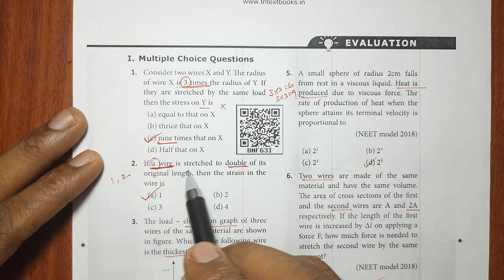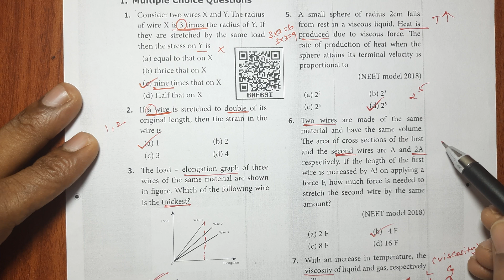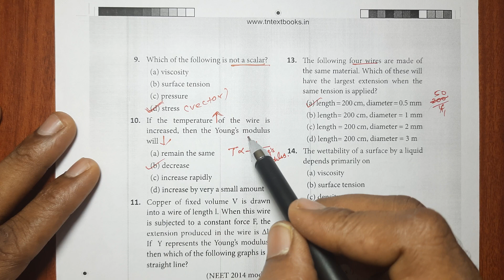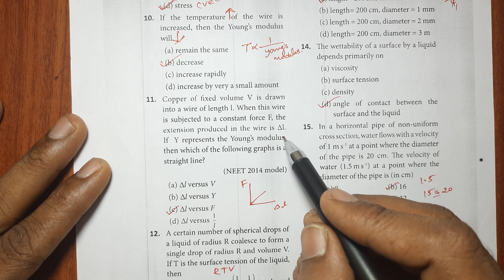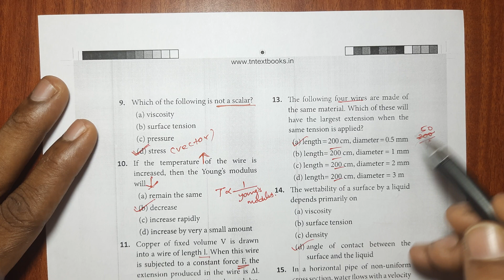11th Physics English Medium Onewords Shortcuts||lesson-7 ||Kumar's Kanakku.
Wish you all to score very high marks in thePhysics public exam. All the best.